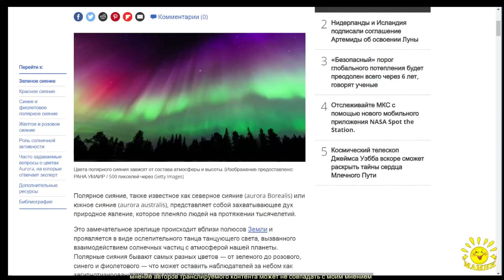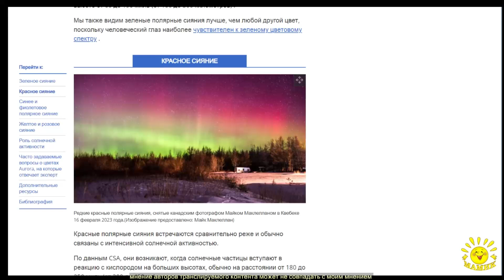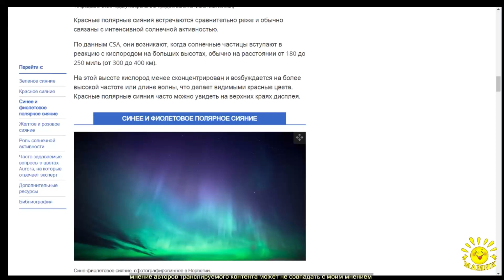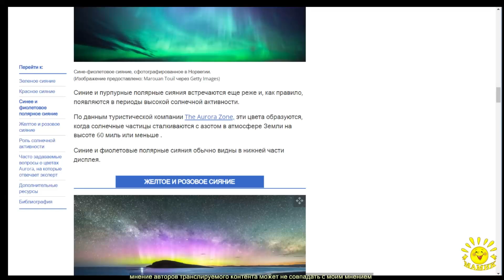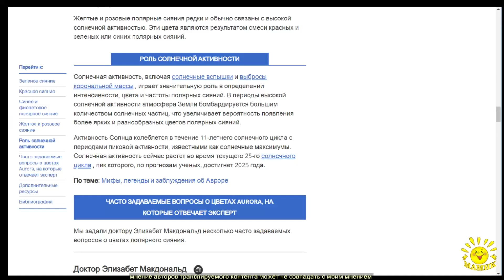Д. Добриевич. Цвета полярного сияния: что их вызывает и почему они различаются?